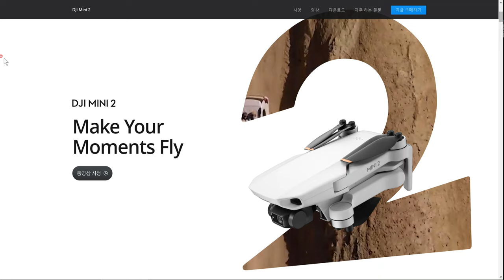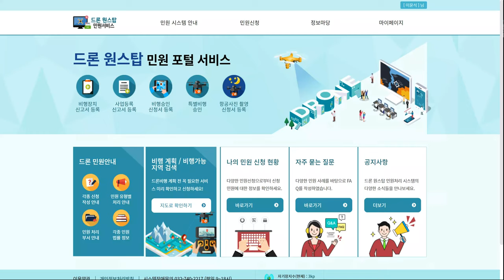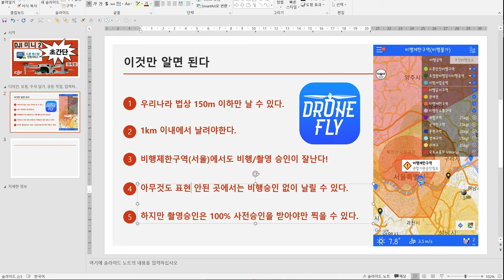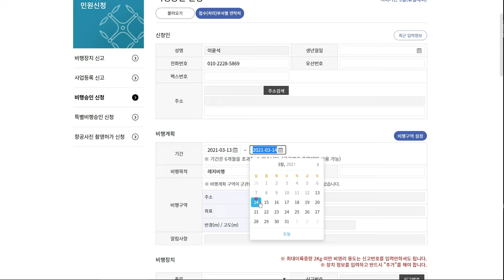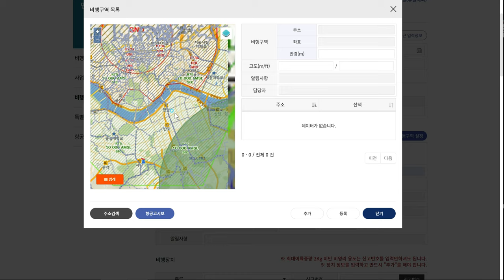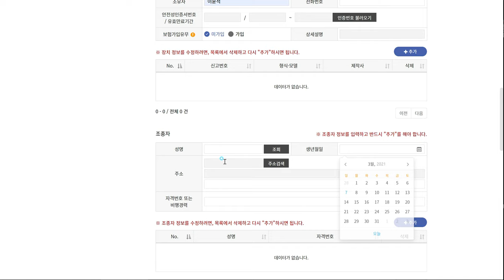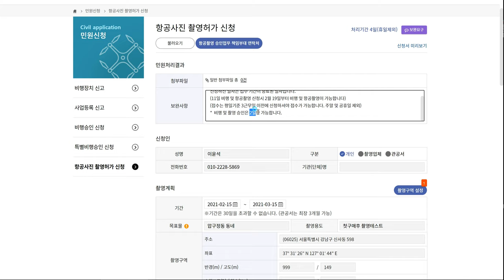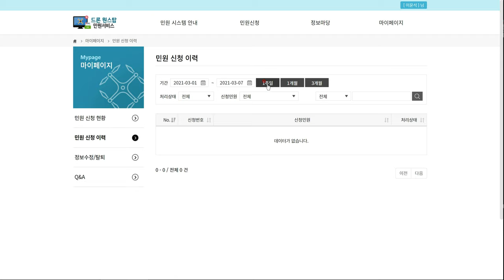dji 미니2 미니3 드론 원스톱 등록, 비행승인 촬영승인 등록방법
미니2 유저들이 많아지는 듯하는데
예전 미니2용 전용으로 만들었던
드론원스탑 등록방법 공유합니다.

미니3도 같습니다

처음 입문해서 드론원스탑  기입칸에 당췌 뭘 써야하는지 난감해했던 기억을 되세기며 만들었던 튜토리얼입니다.

위 다른 분 영상이랑 같이 보시면 더 이해가 잘되실겁니다

[촬영승인 기입사항]
쓸수있는건 비행승인과 동일하게 기입하고,
다음사항은 다음과 같이 기입하면 됩니다

순항고도: 489(ft)

항속: 10 (km)

첨부파일!: 첨부 불필요

사진용도: 취미용

촬영장비: 미니2 내장카메라

장치정보: dji mini2 내용 추가버튼 눌러 기입

[정정합니다]

1. 무인헬리콥터 ☞ 무인멀티콥터

(불러오기 기능으로 다음 신청할때는 쉽게 등록이 가능한데 자꾸 무인헬리콥터로 풀리는 버그가 있습니다)

한번만 등록하면 다음부터는 '불러오기'기능으로 30초?정도면 비행승인 신청 가능해진답니다!

[자주하는 질문]

1. 비행승인 안받아도 되는 지역은 그럼 그냥 날려도 되나요?

 ☞ 우리나라는 군시설이 어디에 숨어있을지 모르기에, 비행만 하는 것은 괜찮으나, (촬영이 기본적으로 목적이니) 촬영승인은 100%하시고 날려야합니다. 하지만 진심으로 날리기만 하실 분은 그냥 날리셔도 됩니다.

​2. 아 귀찮아...그냥 날리지 뭐...

 ☞ 만약에 드론이 추락을 해서, 또는 소음/프라이버시로 인한 민원신고가 있어 잡혔을때, 이때 만약 비행승인이 없으면 경찰서에서 비행승인을 보여달라고 하며, 없을 시 벌금이 최대 300만원이니, 언제 추락/민원 할지/걸릴지 모르는 드론비행때 반드시 비행승인은 받고 날리시길 바랍니다.

​3. 잠실쪽(관제권)에는 주말에만 승인나는데, 그럼 공휴일도 주말로 간주하는지?

 ☞ 미군과 같이 쓰는 공항이라, 예를들어 3월1일이 공휴일이 아니여서 비행불가입니다.

​4. 비행제한구역(orange zone)에서도 비행승인나나요?​

 ☞ 네 하지만 주변여건에따라. 단 주변 군시설이 있을 경우 감시관이 동석하기도 합니다 (드물게) (누가 서울 별로 날릴 곳이 없다고 한거죠? ^^;?) 승인 잘만 납니다.

​5. 비행금지구역은(red zone) 비행승인 가능한가요?​

 ☞ 전 계속 실패...개인은 안내주는 걸로 알고 있습니다.​

6. 미니2, 드론자격증 따야하나요?

참고로 미니2는 249g으로 무인동력비행장치 4종 드론자격증 안따셔도 날릴수 있다는 점 참고하세요!

(하지만 비행금지구역에서 날릴려면 4종이 필요하다고 합니다)

​250g이상인 dji fpv를 날리시려면 4종은 따셔야하구요

​7. 관제권(공항), 예를들어 석촌호수, 종합운동장 또는 강원도의 양양국제공항에서 날리는 건 비행금지구역이라 불법아닌가요!!​

 ☞ 공항으로 부터 멀리 떨어진 끝자락쪽들은 비행승인이 나기도 합니다. 비행승인을 신청 먼저 해보시고 확인해보세요. 위 두곳은 주말에는 비행승인 가능하며 양양쪽 가까운 서핑해변은 안됐으나 좀 떨어진 펜션쪽은 승인났습니다

​8. 누가 여기서 비행날려도 되나요? 신고할겁니다 라고 하면 뭐라 대답하죠?

 ☞ 비행승인 받았다고 당당하게 말씀드리고 혹시라도 경찰이 오시면 또는 경찰서가면  비행승인 내역 보여드리면 됩니다. 없을시에는 벌금이 있기에 맘편하게 항상 승인 받고 날리세요.

그리고 이왕이면 여러명이서 같이 날리면 조금 더 낫습니다. 비행중 다른 동료가 주변사람들에게 설명도 가능하구요. 그리고 항상 우선 그분들의 말을 경청하고 어떤 불편함에 적극 공감을 먼저해주세요.

​9. 남의 땅위로 날려도 되는지?​

 ☞ 솔직히 드론을 날리며 도심이든 농촌이든 남의 땅위로 지나갈 수 밖에 없답니다. 그래서 법적으로 이걸 막진 못합니다. 하지만 당사자가 민원을 넣을 순 있습니다. 조용해야할 리조트나 호텔, 골프장 같은 곳에선 소음공해가 민감할 수 있으니깐요. 층간소음도 불법은 아니듯 ㅎㅎ. 그래서 최대한 저희도 에티켓을 지키며 새벽에 날린다든지...당사자에게 사전동의를 구하는게 장기적으로 드론취미 하시는 분들에게도 좋을 것 같습니다.

​[기타 경험담]​

1. 아래 영상의 성남비행장 관제권(잠실 포함)은 주말에는 비행승인이 납니다! 관제권은 인천공항처럼 무조건 안되는줄! but 됩니다.
2. 양양국제공항(속초) 관제권은 주말에 승인안내줍니다, 좋은 해변 많은데 흑흑

3. 아래 영상(0:32를 보세요)의 강남(비행금지구역)에서 학동역 근처 학동근린공원쪽에는 군시설이 있어서 안다즈 찍을때는 군인이 옆에서 찍는거 감시합니다. 안다즈호텔영상 참조(영상에 보시면 제 뒤에 목걸이 하고 감시하시는 분 보이시죠?)
...금욜 저녁에도 나오셔서 안사드려도 되지만 사양하셨지만 루프탑에서 음료와 주차비는 내드렸습니다...자비로 하신다기에 ㅎㅎ 감사해서

즉 군시설들이 주면에 있으면 감시관이 지켜봅니다.

아닌 지역에서는 그냥 혼자 승인시의 지시대로 날리시면 됩니다.

서울의 경우는 보통 하루전이나 당일날 전화나 문자가 온답니다.

강원도쪽은 문자만 왔었습니다.

4. 강북 비행금지구역(red zone)인 서울남산타워는 비행승인 안납니다. 개인에게는 안내줍니다.

5. 성남비행장의 끝자락인 고덕대교 쪽은 비행승인은 나지만 드론원스탑과는 상관없이 dji에서 강제로 높이제한을 드론에 걸어버립니다. 아래 dji링크 보시면 아래 이미지처럼 150m고도제한 지역으로 분류됩니다.

즉 여기서는 건물이나 구조물, 산위로부터 150m이상으로 날고 싶어도 고도제한 에러가 뜨며 더이상 높게 못납니다. 아래 글 보시고 고도제한 풀고 날리시길